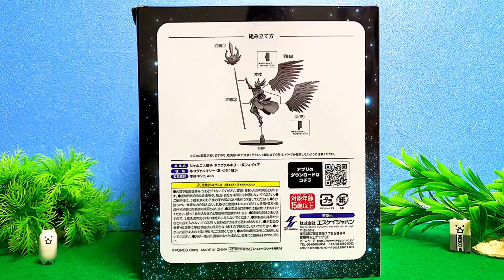【にゃんこ大戦争】ネコヴァルキリー•真【プライズフィギュア】